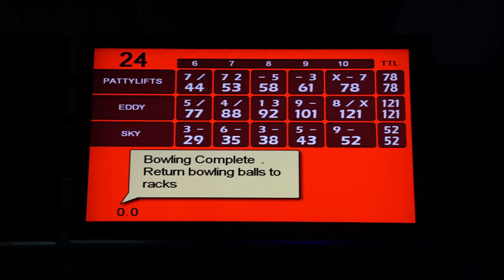Extreme 14 Day Fat Loss Diet Plan (Aggressive Weight Loss) Explained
My Extreme 14 Day (2 Week) Aggressive Fat Loss Weight Loss Diet Plan Meal Plan Full Day of Eating Plan for Extreme Fat Loss Fast & Easy

Reach your ideal body weight and work one on one with myself. I'm a Full Time Online Coach and as Natural Pro Physique Cometitor I can help reach you reach your fitness goals. From working with beginner competitors, professional competitors to the Transformation World Champion in 2018, I know we make your transformation happen. Apply now and my management team will link us together to for a phone call to discuss your goals and a game plan to best hit your goals

pattylifts10 at CheckOut